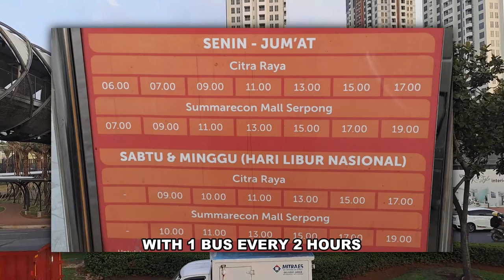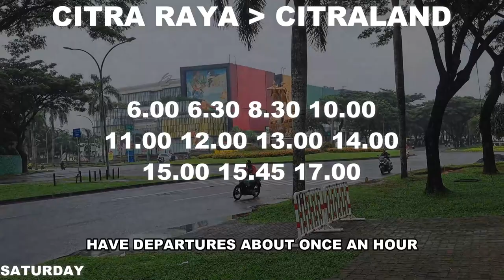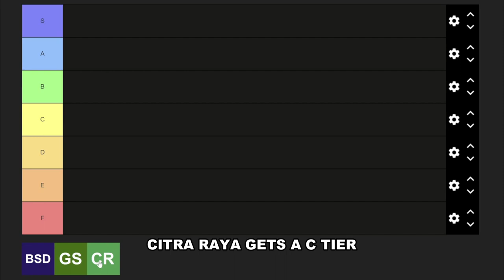I Went to Citra Raya and Rant about Abysmal Transit | Jabodetabek Suburbs Tier List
First impressions of Citra Raya from a Gading Serpong resident. Decent walkability and transit for a very far off suburb.

Went there in the first place since its easier and in some cases cheaper to go there than to Jakarta due to that place's great outside shuttle bus connections.

Next video will be about the Bogor Line as that won the vote.